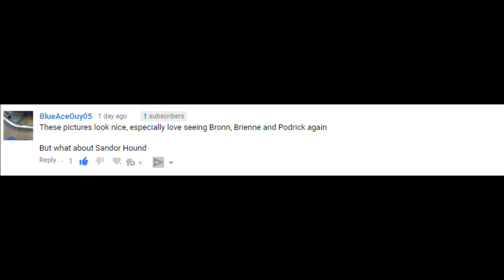Game of Thrones Season 7 EPISODE 4 SUMMARY REVIEW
Game of Thrones Season 7 EPISODE 4 SUMMARY REVEALED

3)

4)

5)